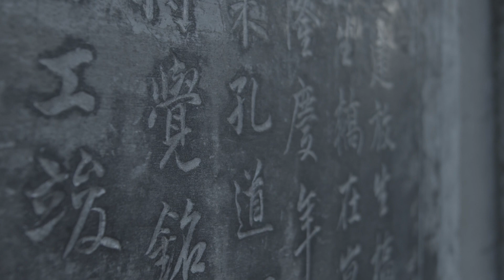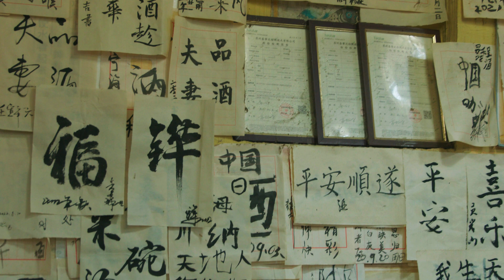The Chinese Saying That Will Never Go Out of Style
Join the conversation about the challenges of learning a new language, particularly Mandarin, in this insightful video. Explore the importance of embracing failure and being willing to make mistakes to achieve progress.
Timothy Blumberg: Innovative Gut Health Tech, Autonomous Vehicles, Shanghai | Hard Tech Podcast #20